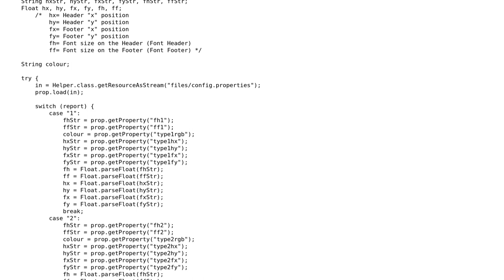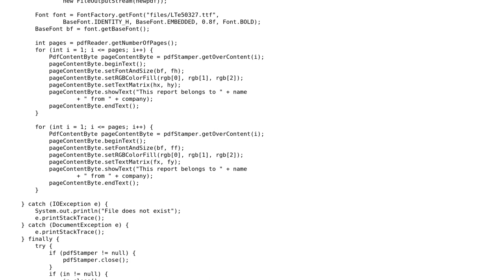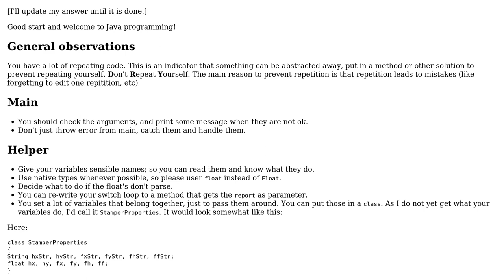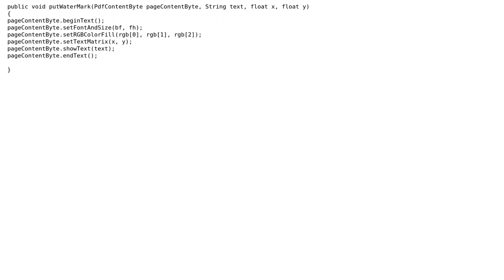Code Review: Stamp PDF file with name and company (2 Solutions!!)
Code Review: Stamp PDF file with name and company

With thanks & praise to God, and with thanks to the many people who have made this project possible! | Content (except music & images) licensed under CC BY-SA | Music | Images & others | With thanks to user Teio user Rob Audenaerde user Jamal user Brady Sheehan and the Stack Exchange Network Trademarks are property of their respective owners. You are responsible for your own actions.